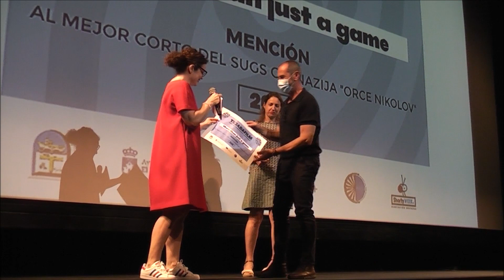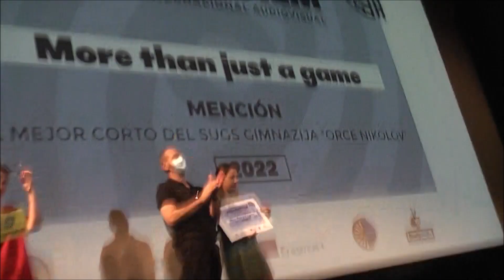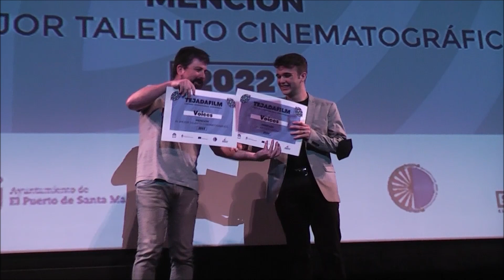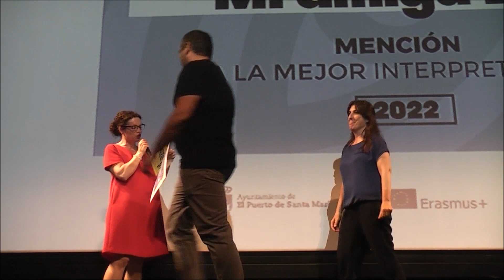GALA DE ENTREGA DE PREMIOS TEJADAFILM, 2022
Resumen de la Gala plurilingüe, celebrada en el TEATRO MUÑOZ SECA, de El Puerto de Santat María, el 10 de mayo de 2022, con asistencia de centros de la comunidad educativa de la Comunidad Autónoma Andaluza, de Macedonia del Norte y con la prese cia on line de institutos de Galicia, Logroño, Zaragoza, etc.
Forma parte del proyecto Erasmus+ KA229, "One, deux, tres: Action!", coordinado por el IES JOSÉ LUIS TEJADA y el SUGS GIMNAZIJA ORCE NIKOLOV, de MACEDONIA DEL NORTE. Con la colaboración del Excmo. AYUNTAMIENTO de El Puerto de Santa María. Presentado por la actriz intenacional, SONIA SERRANO.
¡Muchas felicidades a los finalistas y a los premiados!